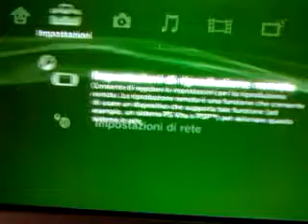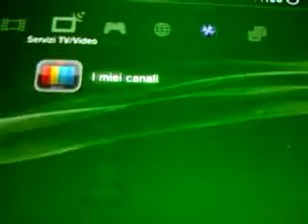Dati ps3 su psp